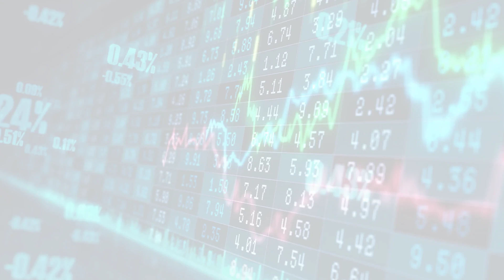MarketWatchLists: FoodStaplesRetailing Update for Wednesday, January 18, 2023, 16:05 EST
Watchlist Companies:
- 7-Eleven (3382.T) JPY 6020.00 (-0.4%)

About:
MarketWatchLists is a service provided by Praefidi.